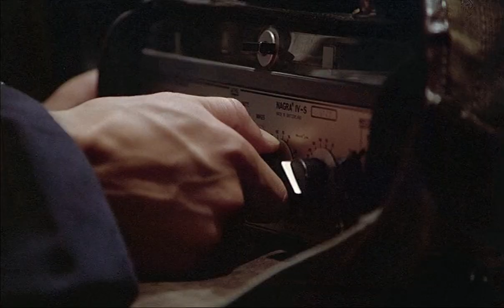Wilhelmenina Wiggins Fernandez - La Wally (extrait de "Diva" 1981)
filmed in the 'Theater des Bouffes du Nord', Paris